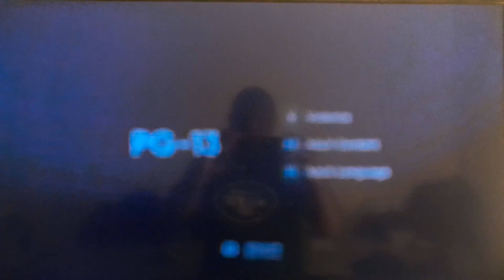Opening To Meg 2: The Trench (2023) on HBO Movie Premiere (Saturday, September 30, 2023) @ 8:00 PM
2023 Home Box Office, Inc.

2023 Warner Bros. Entertainment, Inc. and Shanghai CMC Pictures Co., LTD. and Gravity Pictures International Limited.